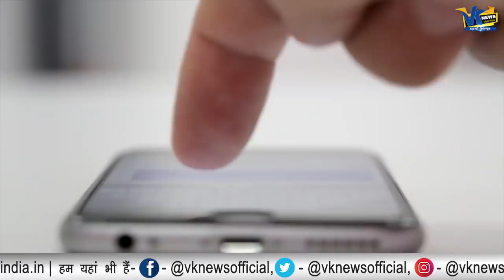फर्जी एसपी ने किया एक कॉल तो डरकर राकेश टिकैत ने रद्द कर दी महापंचायत!